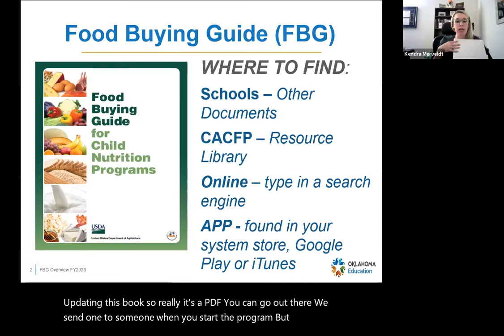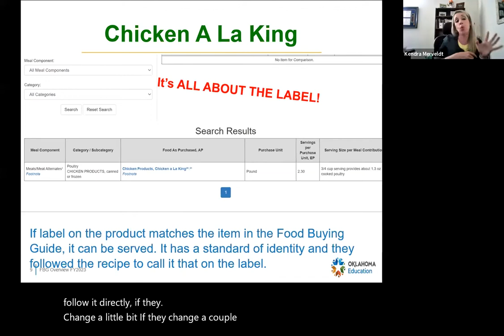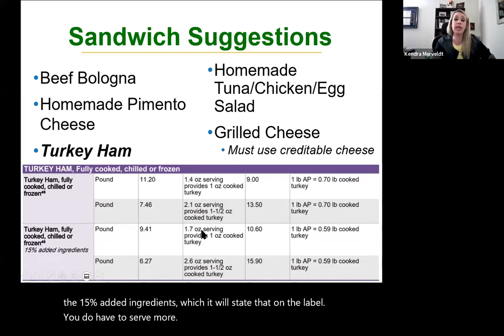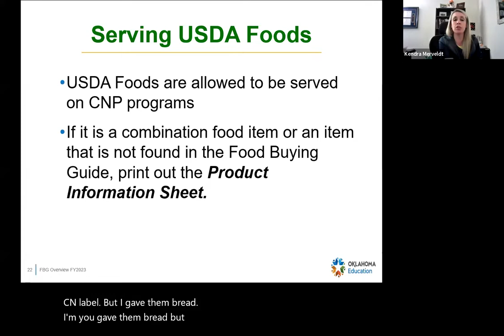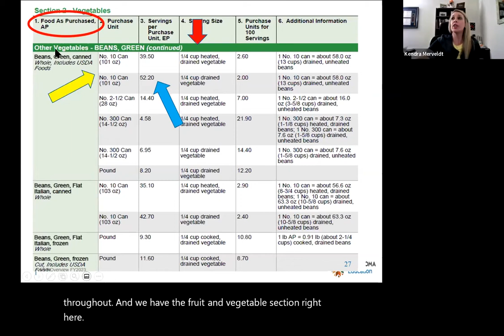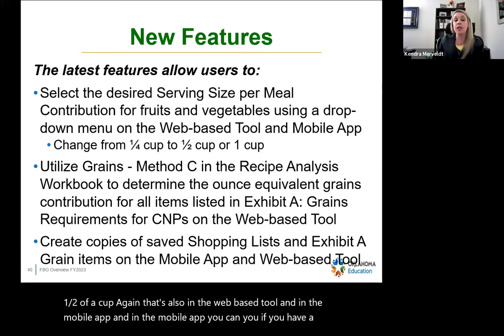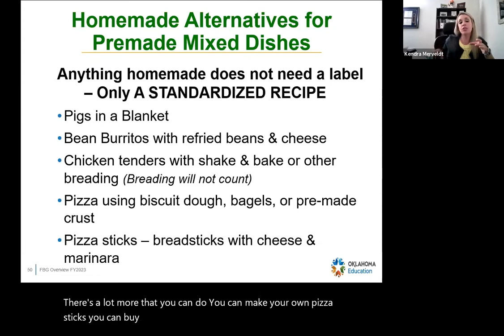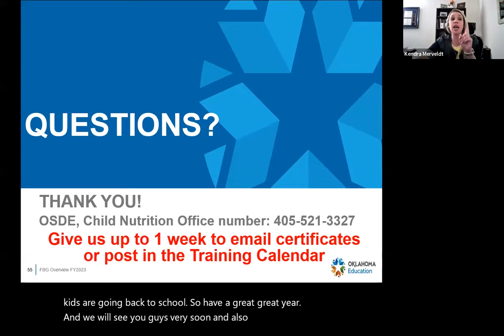OSDE Food Buying Guide Overview FY23